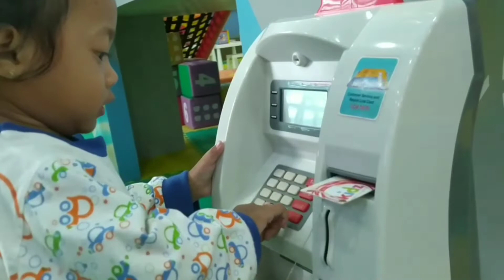Kidz Creative Playground Artos Magelang Part 2